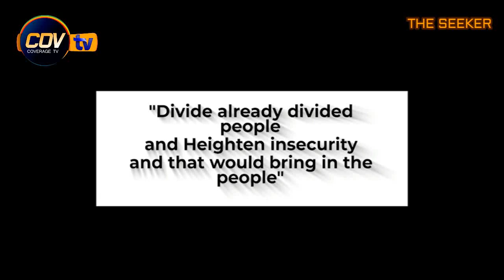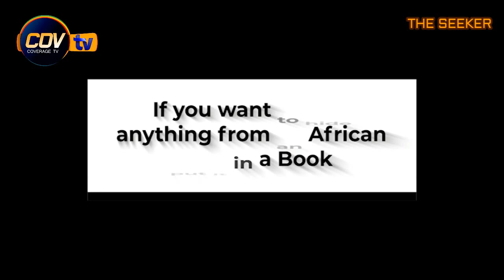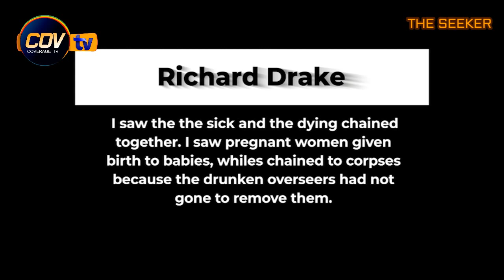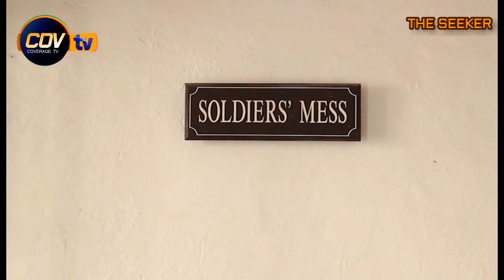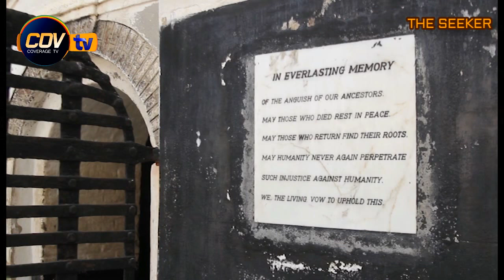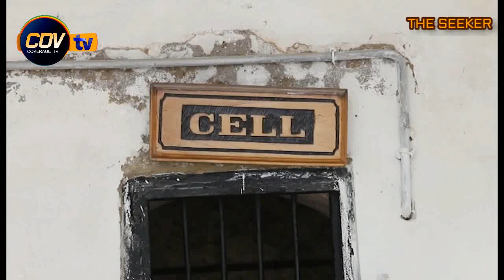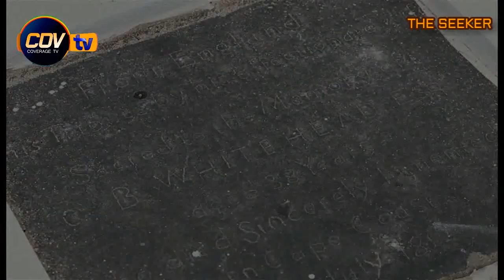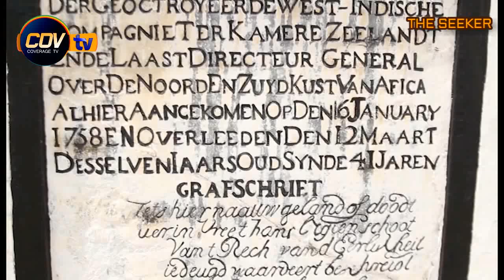Elmina Castle / Cape Coast Castle - Year of Return: All Africans in Diaspora must visit the Castles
Cape Coast Castle is one of about forty "slave castles", or large commercial forts, built on the Gold Coast of West Africa by European traders. It was originally a Portuguese "feitoria" or trading post, established in 1555. However in 1653 the Swedish Africa Company constructed a timber fort there.
Elmina Castle was erected by the Portuguese in 1482 as Castelo de São Jorge da Mina, also known as Castelo da Mina or simply Mina in present-day Elmina, Ghana. It was the first trading post built on the Gulf of Guinea, and the oldest European building in existence south of the Sahara.

SPECIAL THANKS TO:
All Staffs at Cape Coast/Elmina Castles
Mr. Ato Ashun (Narrator / Director)